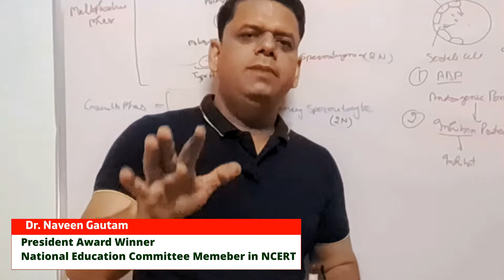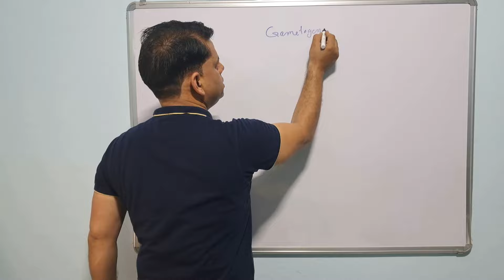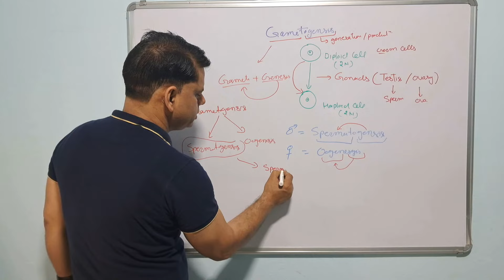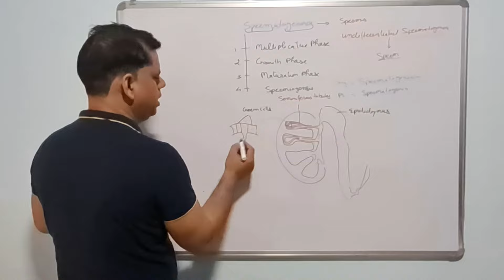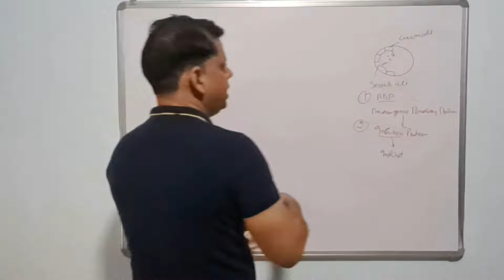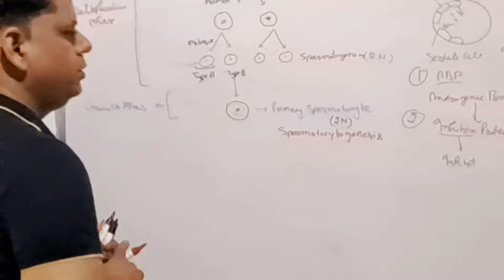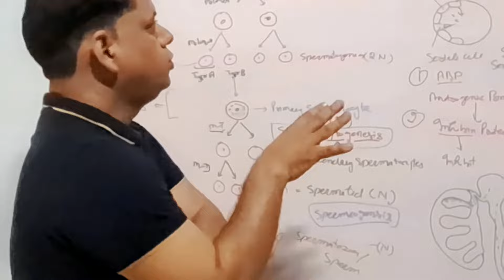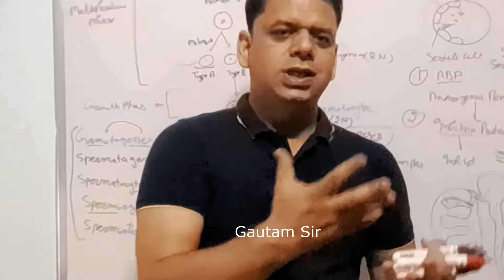Spermatogenesis I Spermiogenesis I Spermiation I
Gametogenesis I Spermatogenesis I Spermatocytogenesis I Spermiogenesis I Spermiation I Gautam Sir I

In this video you will find answers to following queries :

What is Gametogenesis
What is  Spermatogenesis
What is Spermatocytogenesis
What is Spermiogenesis
What is Spermiation
What is difference between Spermatogenesis and Spermiogenesis
What is difference between Spermiogenesis and Spermiation
What is difference between Spermatogenesis and Spermatocytogenesis